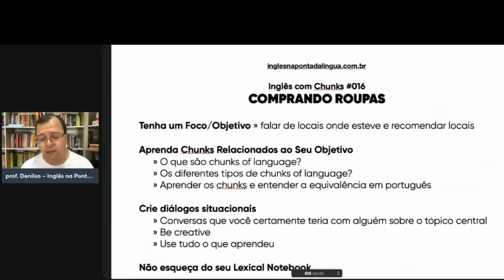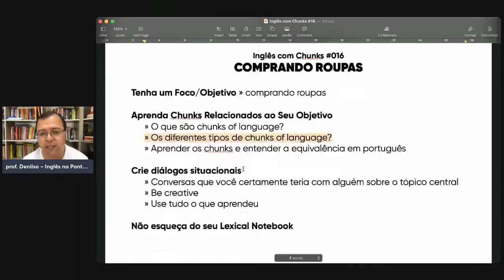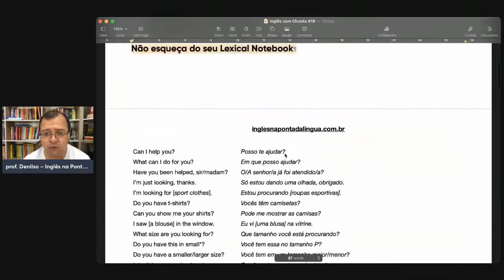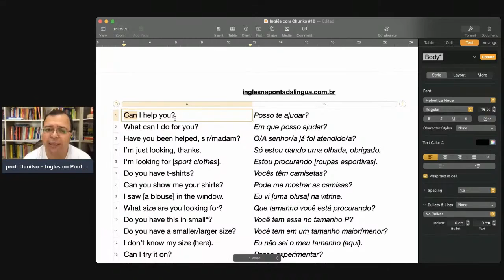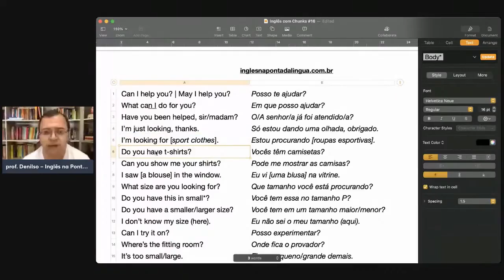Esses são os chunks para fazer compras em Inglês | Cortes Inglês com Chunks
Matricule-se no Curso English Matrix - O curso completo do Inglês na Ponta da língua:

No Método Inglês na Ponta da Língua eu mostro como é possível se comunicar naturalmente em Inglês sem se preocupar com regrinhas gramaticais ou ficar decorando palavrinhas soltas.